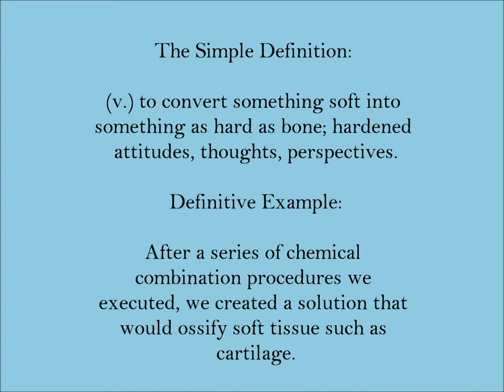Ossify | SAT Word-Helper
Today's SAT Word: Ossify